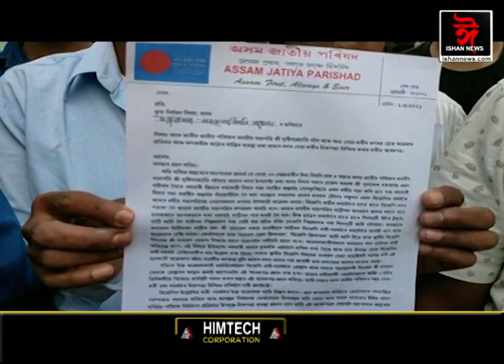লুৰিণজ্যোতিৰ গগৈৰ বাহনৰ ওপৰত হোৱা আক্ৰমণৰ প্ৰতিক্ৰিয়া অব্যাহত আছে ৰাজ্যজুৰি।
দোষীক শীঘ্ৰেই শাস্তিৰ দাবীৰে মঙলবাৰে ৰাজ্যজুৰি প্ৰতিবাদ সাব্যস্ত কৰে অসম জাতীয় পৰিষদে।